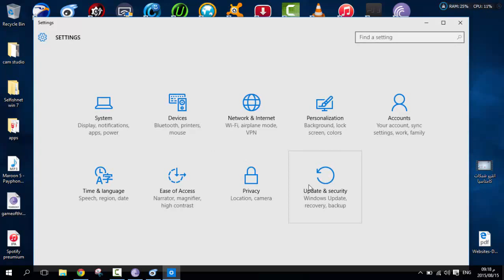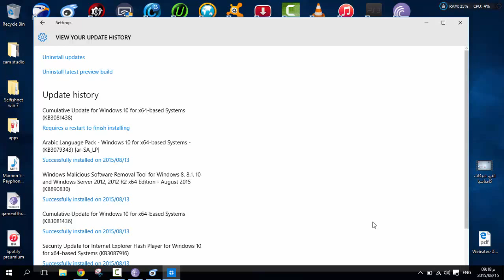إستعادة الخط الإفتراضي وباقي الإعدادات الإفتراضية في ويندوز 10